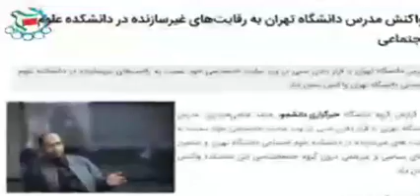گفتارهایی پیرامون اخراج اساتید دانشگاهی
بررسی چرایی مداخله قدرت‌های سیاسی در نهاد علم

 طرح سوال پیرامون استقلال نهاد علم از سیاست برای حفظ استقلال دانشگاه

 آیا باید به مخالفین جمهوری اسلامی در دانشگاه‌ها، کُرسی اختصاص داد؟

با حضور:
دکتر بیژن عبدالکریمی
حجت‌الاسلام مجتبی عرب
دکتر حامد حاجی‌حیدری

بسیج دانشگاه امیرکبیر
کارگروه آزادی